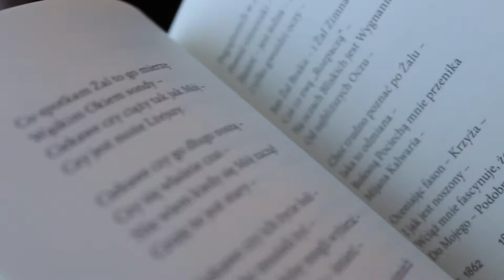Spotkanie z okazji nowego przekładu wierszy Emily Dickinson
Podobno tłumacz musi się zakochać w umyśle poety, aby poświęcić ogrom czasu jego emocjom i myślom. I przełożyć je na własny język możliwie najżarliwiej. A własny język powinno się rozumieć nie tylko jako język rodzimy, ale też język tłumaczowi współczesny, w jakim sam myśli i którym mówi na co dzień; naturalny, niearchaiczny, nieupozowany na epokę nieznaną mu z autopsji. (fragment wstępu)

Translatorskie spotkanie odbędzie się w środę 12 grudnia o godz. 18.00 w Muzeum Literatury przy Rynku Starego Miasta 20 w Warszawie. Rozmowę z tłumaczką poezji Dickinson, Krystyną Lenkowską, poprowadzi Bohdan Zadura.

Tom „Jest pewien ukos światła” w wyborze i tłumaczeniu Krystyny Lenkowskiej został wydany przez Wydawnictwo Officyna